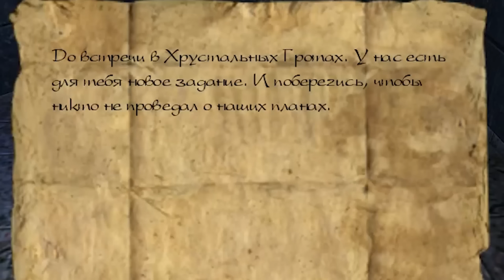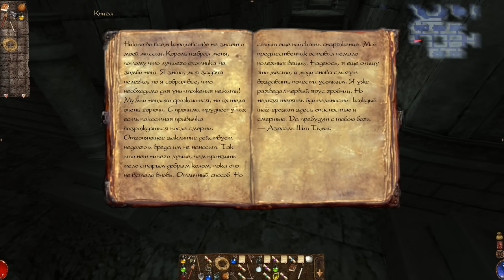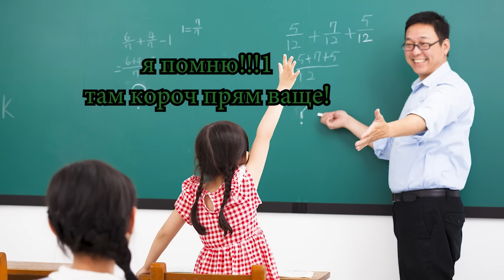Кратко про Arx Fatalis (Часть 3)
Сможет ли Балибей достать Щит Древних? А может лучше БоКу Но ШаНи?